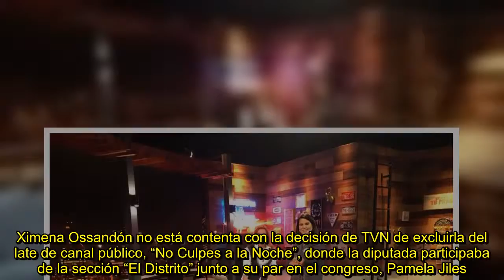✅ Ximena Ossandón por salida de late de TVN: “Que te saquen por atrás no es una buena forma de hacer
💖XimenaOssandón, salida, late, #“Que, saquen, atrás, buena, forma, hacer, política”
✍ Ximena Ossandón no está contenta con la decisión de TVN de excluirla del late de canal público, “No Culpes a la Noche”, donde la diputada participaba de la sección “El Distrito” junto a su par en el congreso, Pamela Jiles.Según reveló el diario La Tercera la razón de fondo de la marginación fueron las presiones que realizaron las bancadas de Evópoli, el PC, el PS y la DC, que finalmente desembocaron en la salida del espacio de ambas parlamentarias.“Yo no tengo mucho que decir. La verdadera respu ...